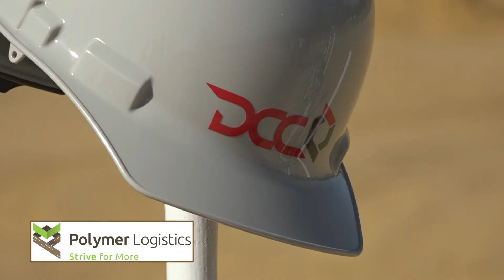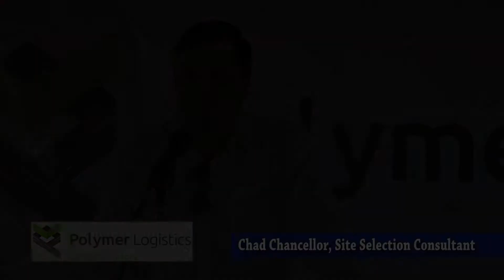Polymer Logistics Groundbreaking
Polymer Logistics Groundbreaking in Dublin Ga